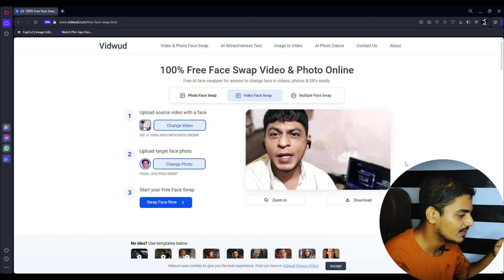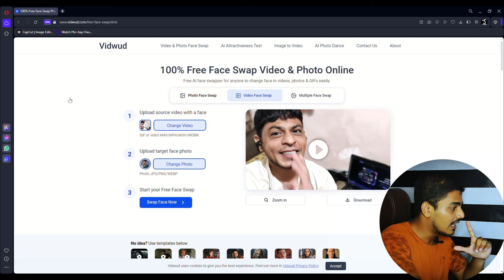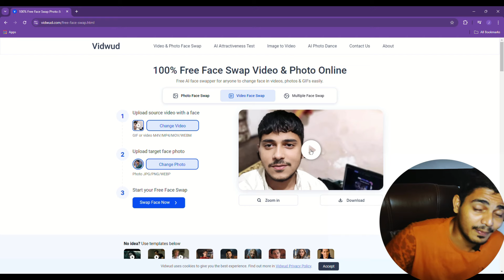Face Swap For Free | 2024 Latest tool | No Login 😱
🎥 Want to change faces in videos using AI? Learn how to do it for FREE!

In this video, I'll guide you through the process of using AI tools to swap faces in videos without spending a dime. Whether you're looking to create fun content, experiment with deepfakes, or just explore the possibilities of AI, this tutorial has got you covered!

🔹 What You'll Learn:

The best free AI tools for face swapping
How to use these tools step-by-step
Tips and tricks to make your face swaps look realistic
How to avoid common mistakes and pitfalls

🔹 Why Watch? This is a complete beginner-friendly guide with no prior experience needed. All you need is a computer, an internet connection, and a bit of creativity!

💻 Tools Featured:

Free AI software and websites

face swap
face swap app
face swap ai free online